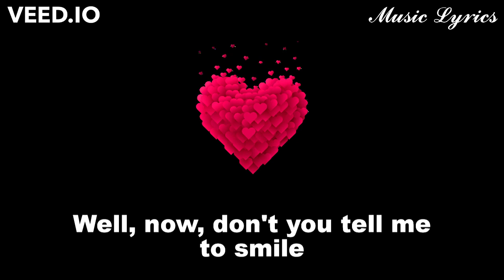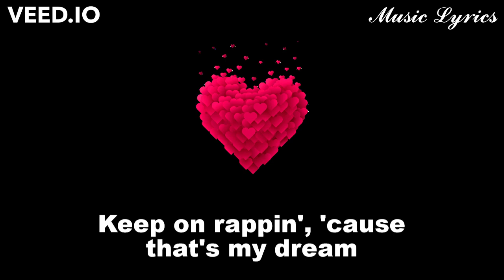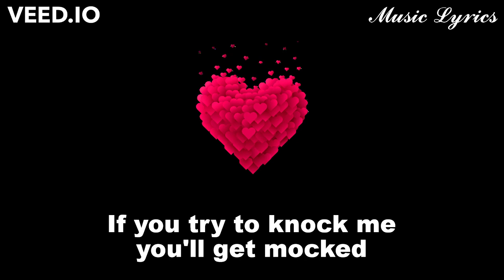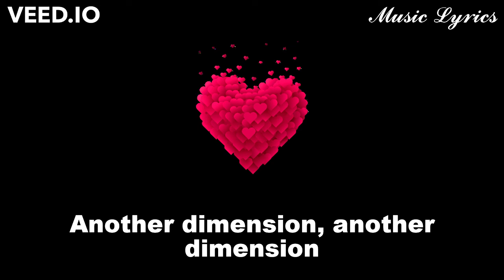Beastie Boys - Intergalactic ❤️️🎶 Lyrics